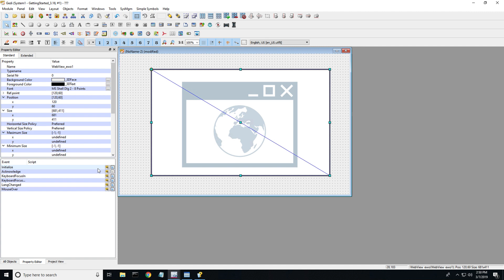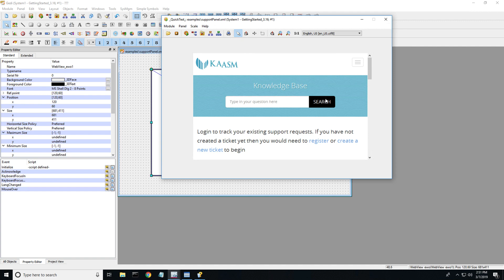How to Embed a Web Page Into WinCC OA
In this video, we will show you how to embed a web page into a WinCC OA panel.